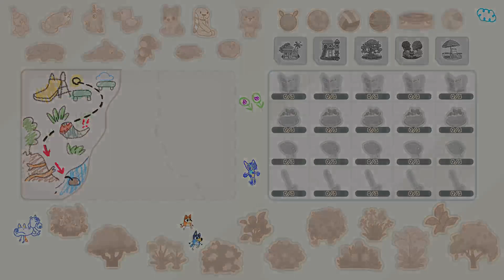Bluey: The Videogame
Mouse
Nintendo Switch